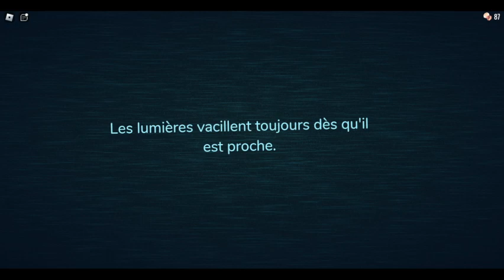JE M'ECHAPPE DU BEAU PERE TROP CHELOU!! avec adam